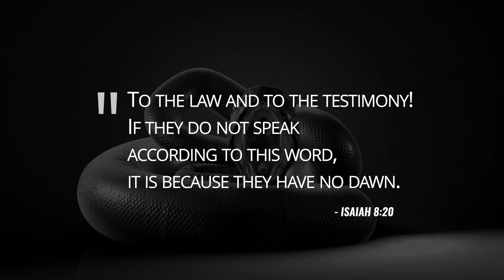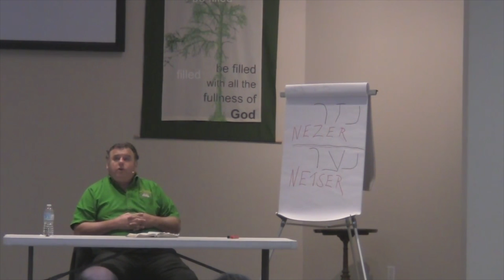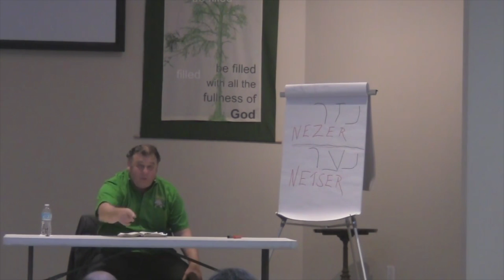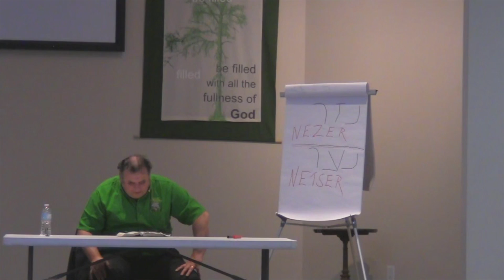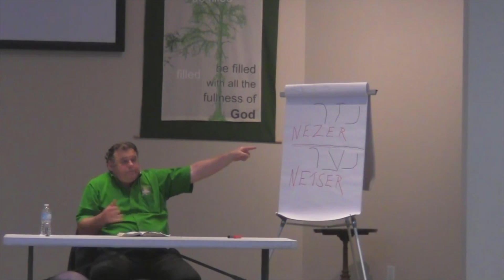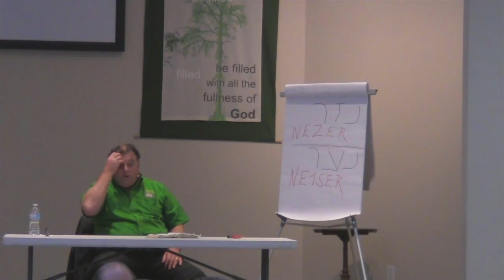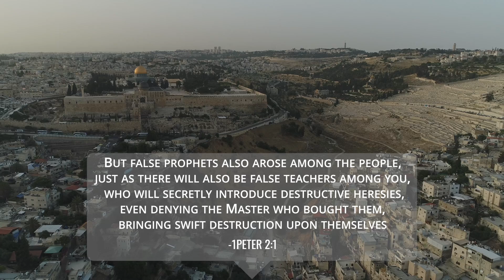False Prophets and The Close of The Age! - Jacob Prasch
“The anger of the LORD will not turn back
Until He has performed and carried out the purposes of His heart;
In the last days you will clearly understand it.
“I did not send these prophets,
But they ran.
I did not speak to them,
But they prophesied.
Jeremiah 23:20-21
Message Date: October 2017